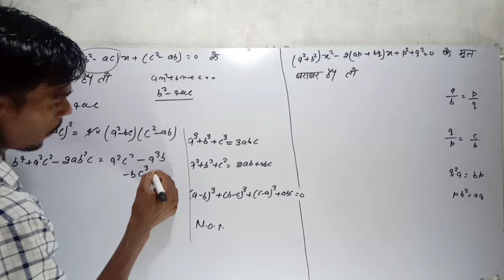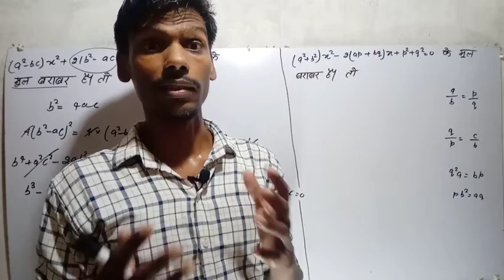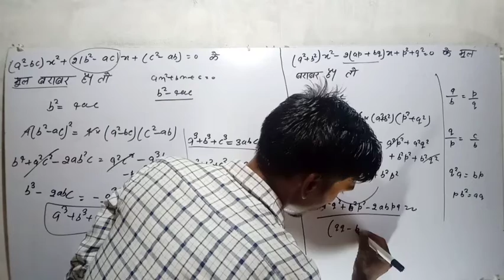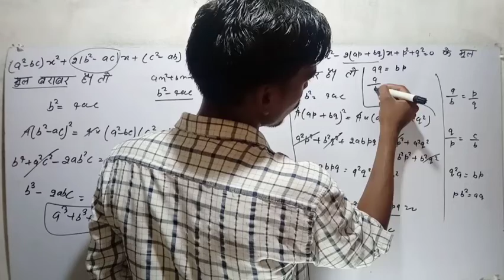समीकरण (equation's) | part -7 | Iert and polytechnic entrance exam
equation's question for iert and polytechnic entrance exam